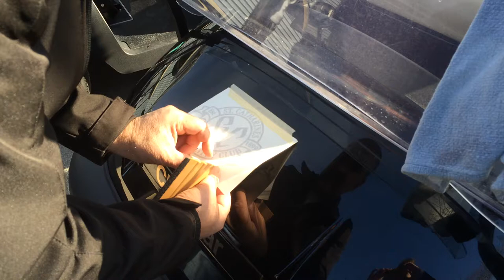Golf Cart Decal Application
Applying a cut graphic decal to a golf cart.